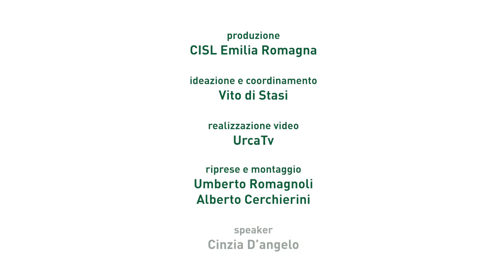"Una poltrona per due". Intervista doppia Graziani - Pieri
Quale sarà il colore preferito di Giorgio Graziani? E quello di Filippo Pieri? Il loro piatto preferito? Il rimpianto più grande? La squadra per cui fanno il tifo o il personaggio che preferiscono? L'ultimo libro letto?
Queste e tante altre curiosità sui due sindacalisti in quest'intervista doppia sui generis e (speriamo) divertente. Intanto, grazie di cuore a Giorgio e Filippo che con ironia e divertimento si sono prestati a questo nostro gioco 😎